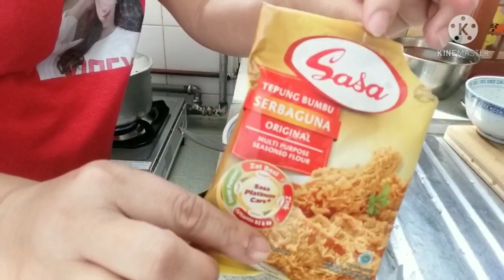resep jamur goreng krispy.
resep jamur tkw masakan harian